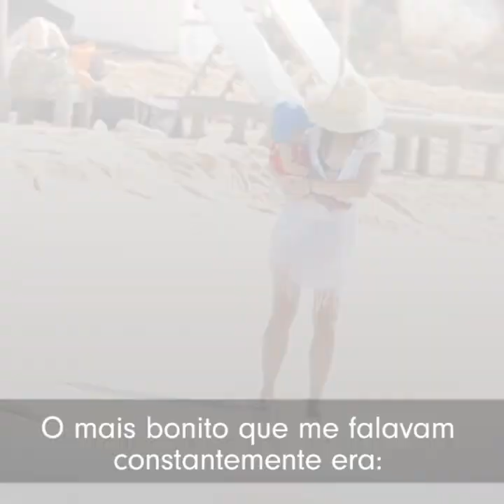Sandra Bullock só encontrou o amor depois das traições l Famosas l VIX Icons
Linda, talentosa e empoderada...Sandra Bullock é uma das atrizes de Hollywood mais queridas pelo público. Quando o pior aconteceu, a carreira dela estava decolando, e Bullock sofreu um grande baque. Seu casamento não era o que ela pensava, mas as traições acabaram tendo uma lado muito positivo.